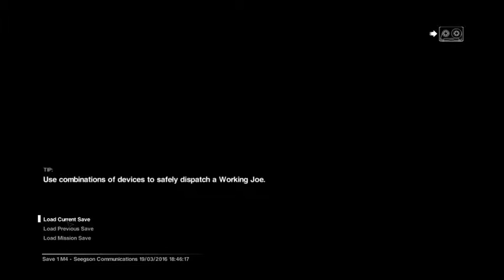Powers Plays Alien Isolation Ep5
Things are starting to get a little jumpy!